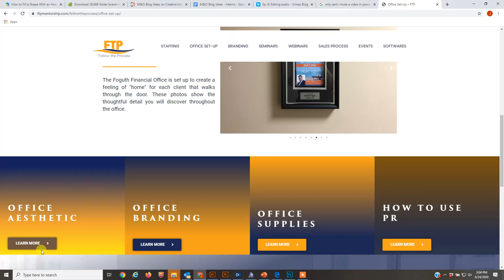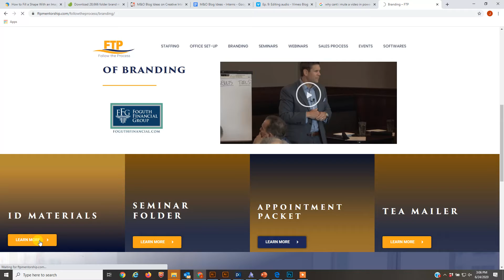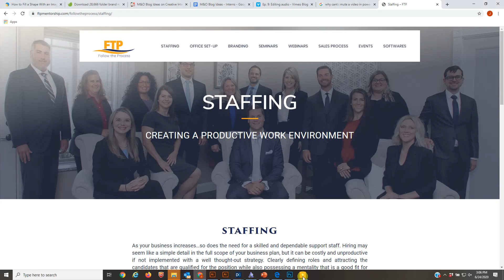FTP Portal Walkthrough